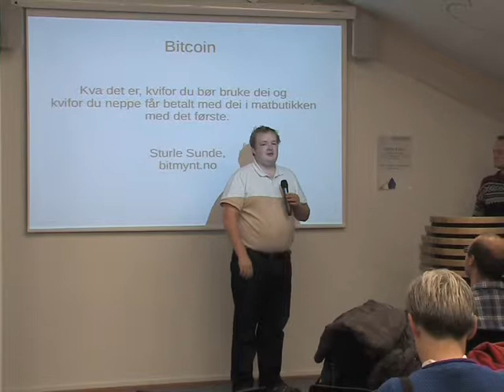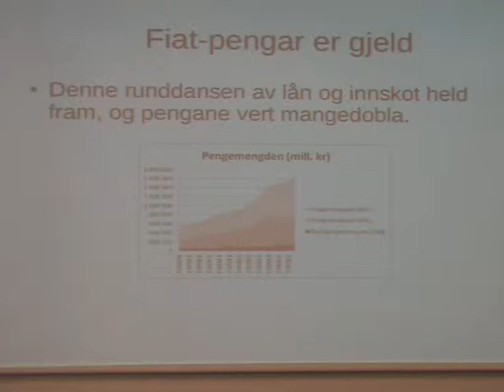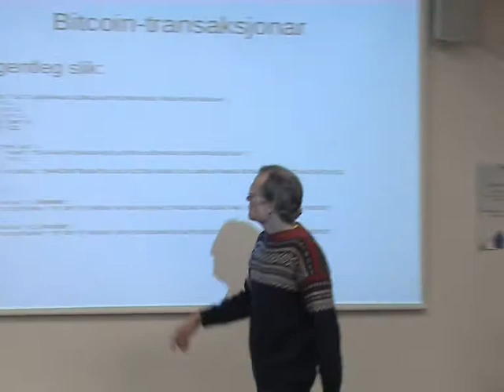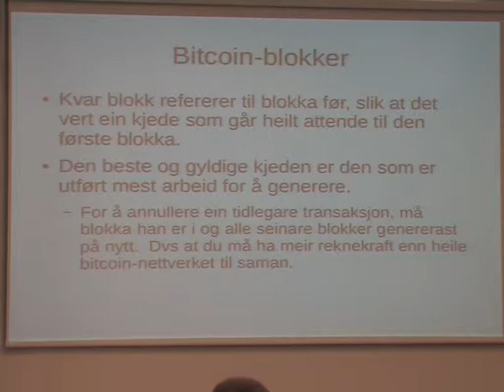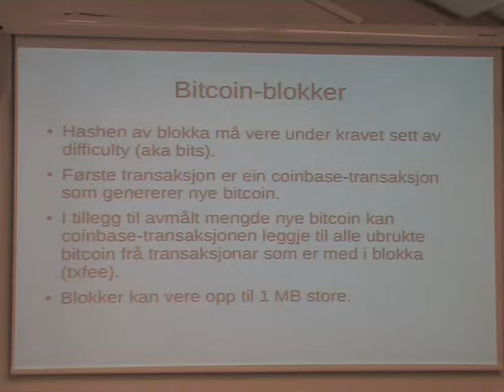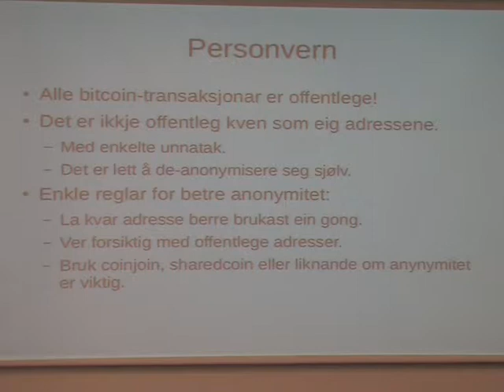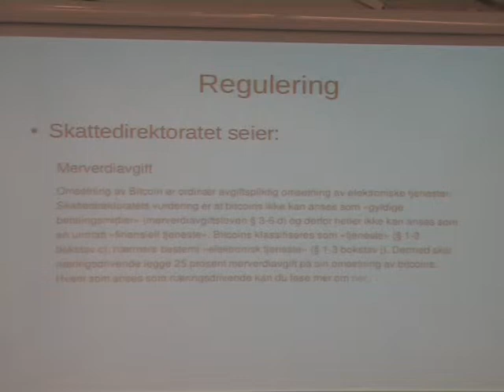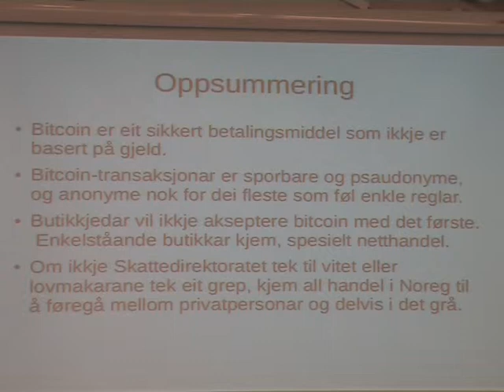2014-10-14: Bitcoins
Sturle Sunde presenterer bitcoin. Teknologien bak bitcoin og hvordan bitcoin fungerer. Hvorfor nettopp du burde bruke bitcoin og hvorfor ikke de store butikkkjedene kommer til å godta bitcoin med det første.